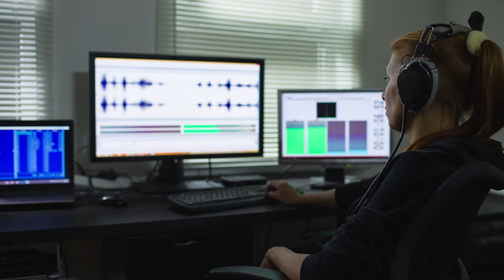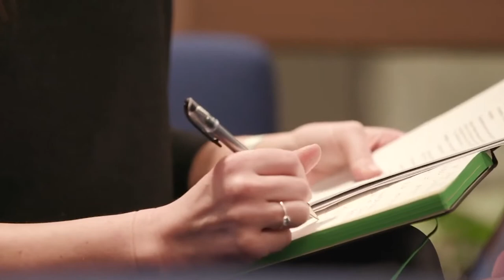Discover the Master of Public Policy's Criminology stream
Find out more: monash.edu/study/courses/find-a-course/2021/public-policy-a6028